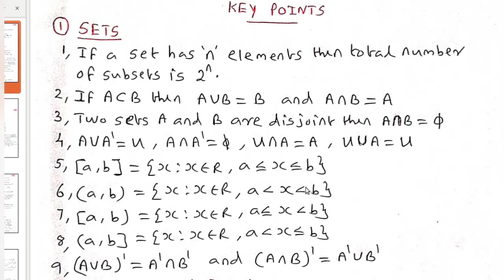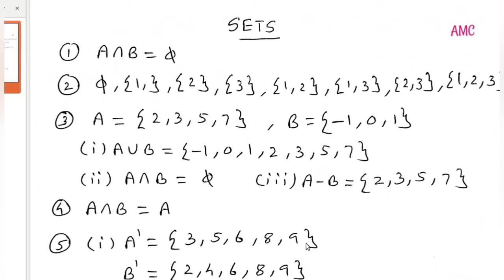+1 MATHEMATICS//IMPROVEMENT SPECIAL//SURE QUESTIONS//SETS//7 MARKS SURE 👍🏻